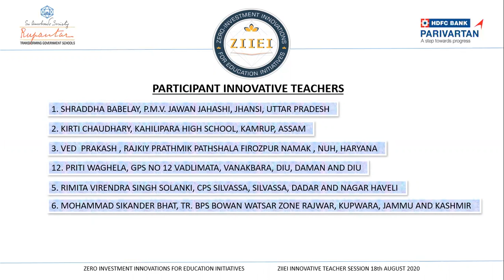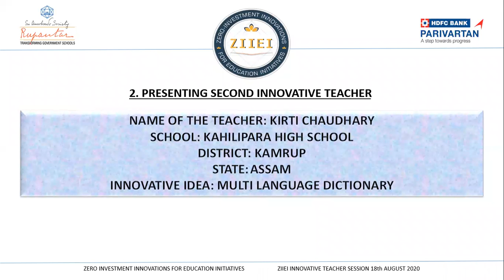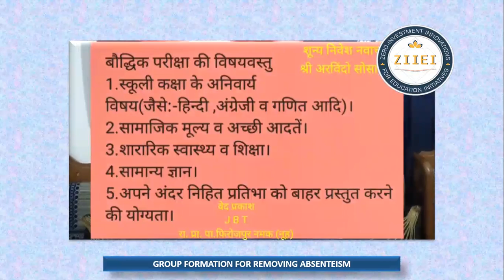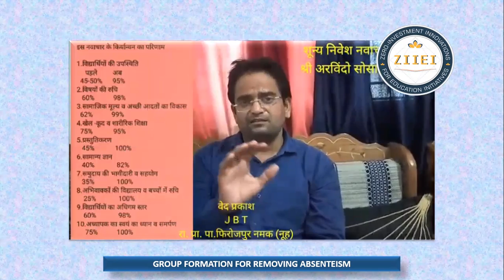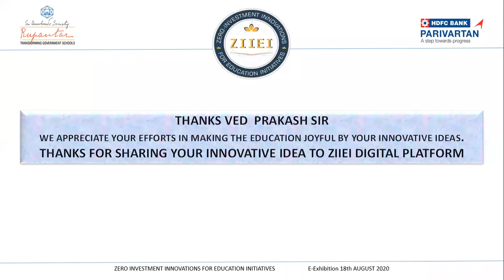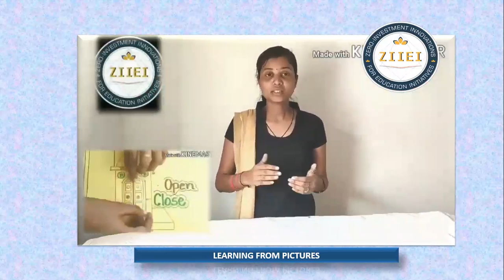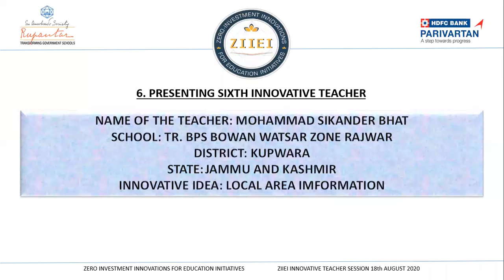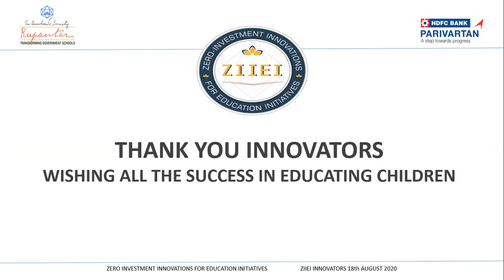ZIIEI | E-Innovators | As On 18-Aug-2020